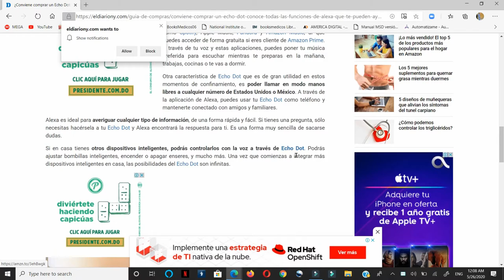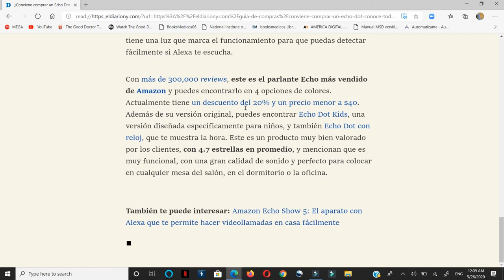Como Poner el Modo Lectura En Micosoft Edge Ultima Version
para leer mas comodo y sin anuncios molestos, este modo lectura te ayudara bastante.